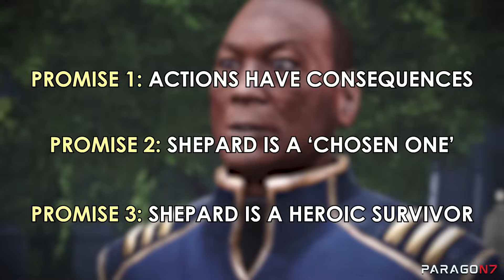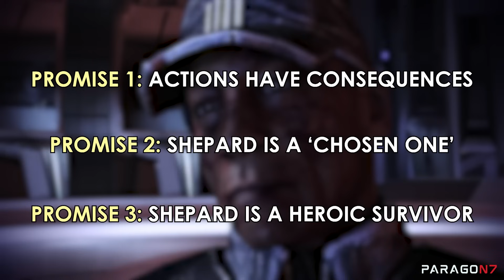Shepard’s Death Defeated The Point of The Trilogy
Shepard's death at the end of Mass Effect 3 broke a crucial promise established in the first two games, thus defeating the entire point of the trilogy. I dive into why Shepard's death was unnecessary in a story analysis of Shepard's arc across the entire trilogy.
👽 More Mass Effect Content
📖 Chapters
0:00 Guess I'll Die!
0:57 Meaningful Deaths
2:45 Promises In Stories
4:35 Analysis of Shepard’s Mass Effect 1 Arc
6:19 Analysis of Shepard’s Mass Effect 2 Arc
7:59 Thane’s Death
9:31 Mordin’s Death
10:56 Planned Trilogy
11:53 The Point of The Trilogy
12:38 The Promises in Mass Effect 3
13:14 How The Endings Failed
14:03 Plot Promise Over Character Promise
15:23 Was Shepard’s Death Necessary and Meaningful?
16:19 Shepard’s Death Defeated The Point
17:40 Perfect Destroy
18:38 Shepard In The Next Game